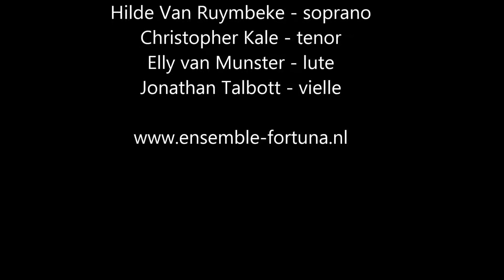En wyfflic beildt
Fortuna - Early Music in Context

En wyfflic beildt - anon. ms. codex Reina

SACD "DUTCH!" (Aliud)

Jacqueline Dubach - recorders & ensemble director
Hilde Van Ruymbeke - soprano
Christopher Kale - tenor
Elly van Munster - lute
Jonathan Talbott - vielle